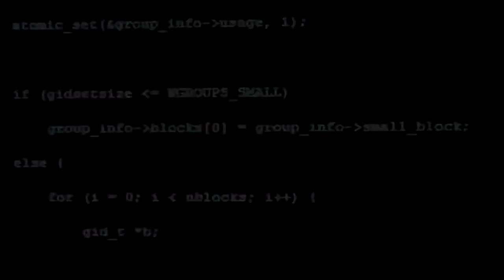Tron : The Digital Frontier